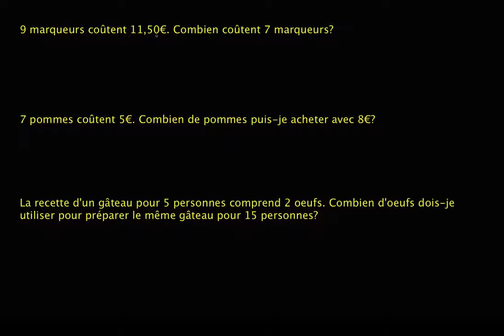Traduire une situation de proportionnalité